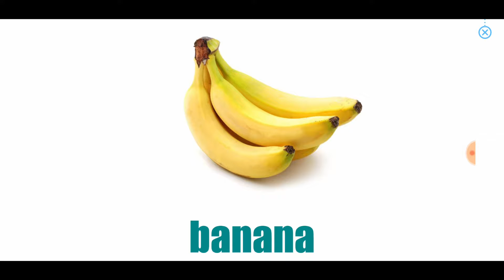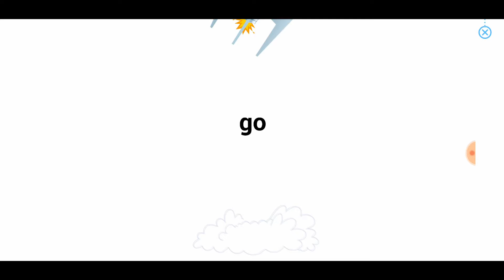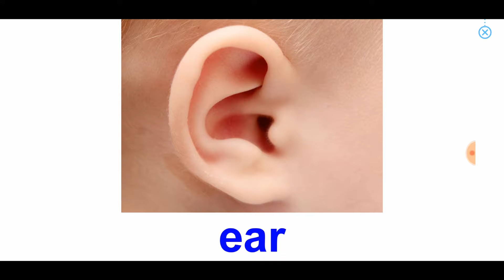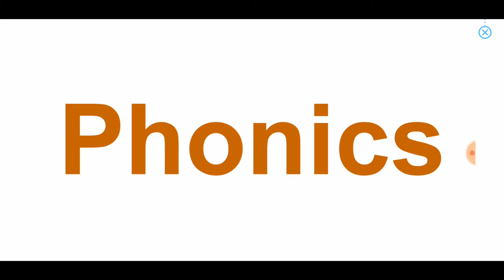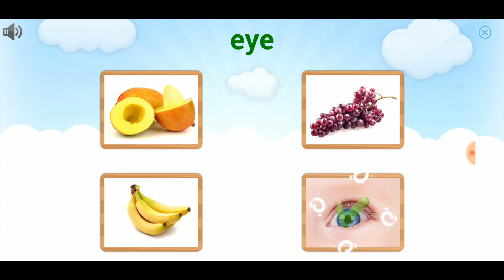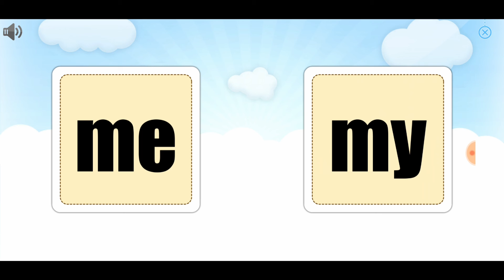English for children: Lesson 17 Unit 1 - Monkey Junior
Tiếng anh cho bé từ chương trình monkeyjunior.
Có đầy đủ các bài học theo từng mức độ cho bé.
Các mẹ theo dõi kênh để biết từng bài cho bé ạ.
Monkey junior, english for children, english for kid, english, monkey junior english,